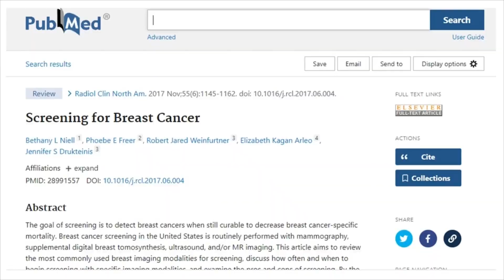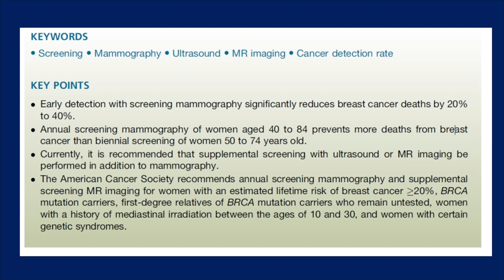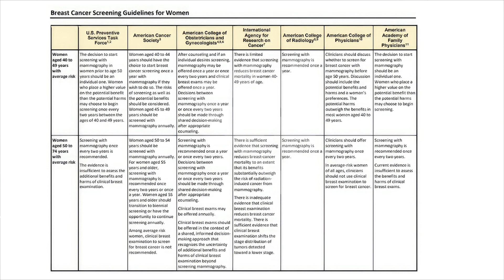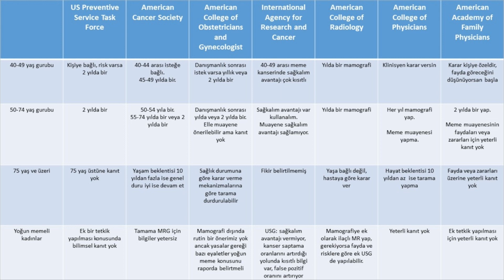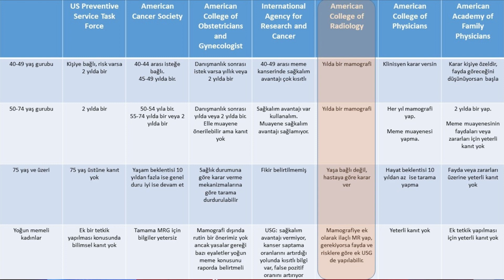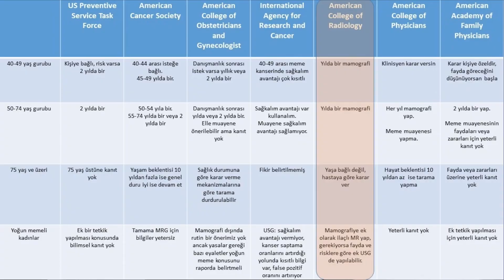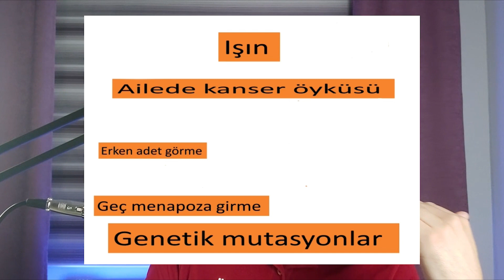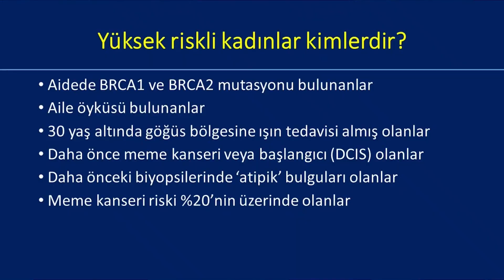Düzenli Meme Kontrolü Nasıl Yapılmalı?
Meme sağlığı, özellikle kadınlar için büyük önem taşır ve erken teşhis hayat kurtarır. Uzm. Dr. Metin Çevener " Düzenli Meme Kontrolü Nasıl Yapılmalı?" sorusunu sizler için yanıtlıyor. Size adım adım meme kontrolü nasıl yapılmalı, hangi yöntemleri izlemeli ve nelere dikkat etmelisiniz, detaylı bir şekilde anlatacağız.

Düzenli meme kontrolü, meme kanserinin erken teşhisi için en etkili yöntemdir. Erken dönemde yakalanırsa tedavi şansı artar ve sağlıkla başa çıkma ihtimali yükselir. Bu nedenle, her kadının düzenli olarak kendi meme kontrolünü yapması yaşamsal bir adımdır.

Sağlığınızı korumak için lütfen bu önemli konuda bilinçlenmek için videomuzu izlemeyi unutmayın.

Unutmayın, erken teşhis hayat kurtarır. Sağlıklı ve bilinçli günler dileriz!

[0:00] Ömrümüzü 1 yıl uzatmak için neleder verirdiniz?
[2:08] Erken teşhis 19 yıl Yaşam sürenizi uzatabilir.
[3:18] Düzenli meme kontrolü için ipucu.
[5:21] Meme kanseri taraması nedir?
[7:55] Erken Tanının önemi - Radiologic clinics of North America
[8:26] Meme kanseri ölüm oranları (yıllara göre)
[9:20] Ölüm oranlarında azalma nasıl olur?
[9:57] Mamografi hangi yaşlarda yapılır? Kimler risklidir?
[11:37] Her kadın riskli midir?
[12:05] Risk tablosu ve Kimlere riskli diyebiliriz?
[21:42] Erken teşhisin önemi!!
[23:21] Kapanış